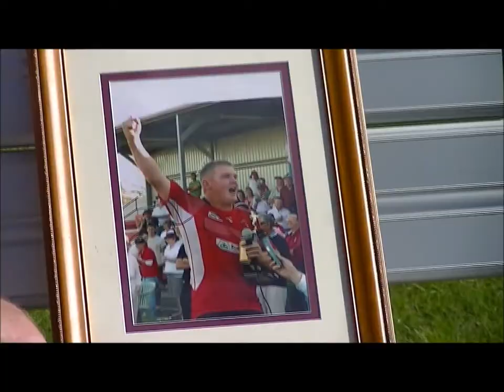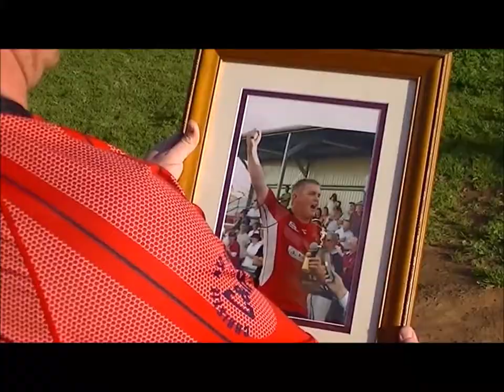Yesterdays Hero, Rugby Presso